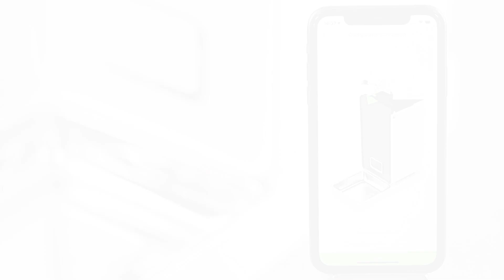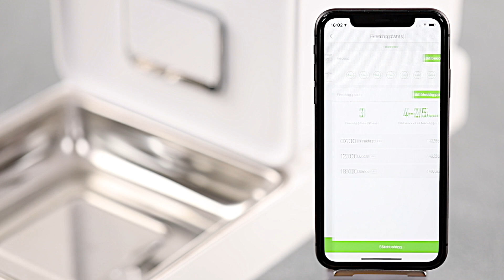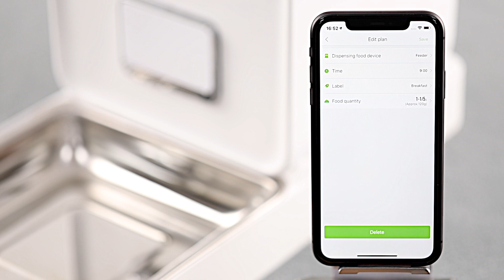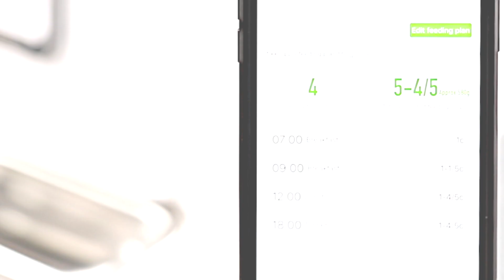How To Connect The Smart Element to PETKIT APP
Worried about your pets at home but stuck at work?  PETKIT FRESH ELEMENT Smart Pet Feeder feeds your pet on time every time. Schedule up to 10 feeds per day. Meals can be dispensed from 1/5 cup to 4 cups( 20g-400g) to fit your pet's unique feeding needs. The FEED NOW option allows you to feed your cat or dog outside of regular feeding times. The double 'fresh lock' and 'jam-proof' system guarantee the freshness of your pet's food. This Fresh Element programmable feeder allows you to control your pet feeding anytime everywhere.

Also available in White

Product Highlights:

Double 'fresh lock' system
PETKIT places a silicone sealing ring at the food outlet door, then places the desiccant box on top of the feeder to keep food fresh.

A jam-proof feeder
PETKIT creates a self-adaption system with an oscillating bar, spring check-board, and silicone impeller to make sure the device never jams.

The impact between pet's diet & high-tech
PETKIT places ten high-precision sensors to create a safer and more complete system, offering you and your pets a healthier way of feeding.

Smartphone control
Set up a feeding plan, long-range remote, one key control and receive notifications via the PETKIT App.

Personalised pet feeding
Schedule up to 10 feeds per day. It can dispense pet meals in amounts from 1/5 cup to 4 cups (20g-400g). The FEED NOW option allows you to feed your cat or dog outside of normal feeding times.

Double lock fresh system
Keep the food dry and fresh throughout the day. The spacious storage bucket keeps up to 2.72KG of dry food, allowing for less frequent refills.

Low food sensor
This pet feeder automatically notifies you when food levels are low; you'll also receive an alert if the hopper becomes empty.

Battery backup
The feeder is power adapter operated with an optional battery backup (requires 4 D size alkaline batteries, not included); if Wi-Fi drops, your pet will still receive the next scheduled feeding.